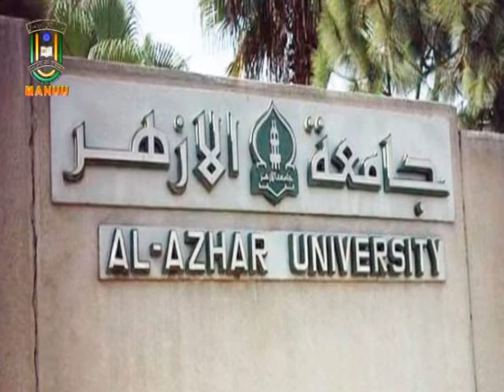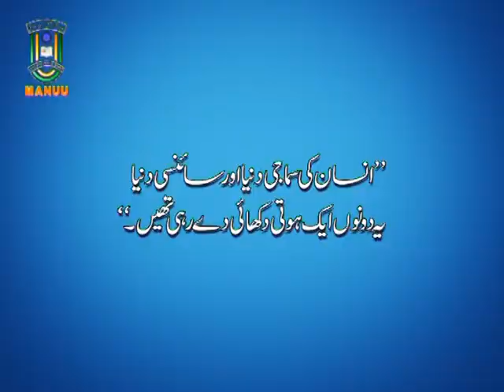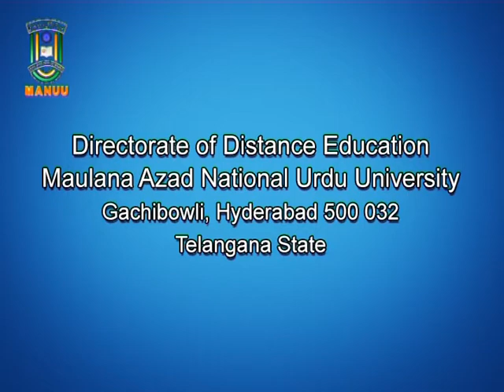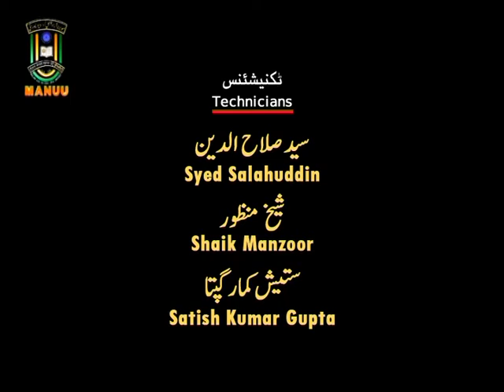IMC, MANUU_Samajiyaat ki Ibteda aur Wosat_B.A._ Sociology _1st Year